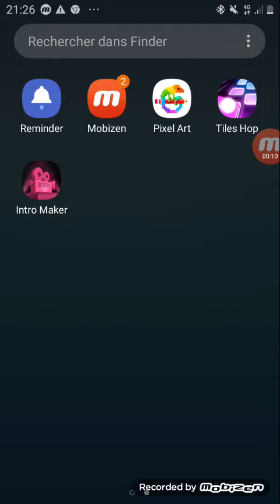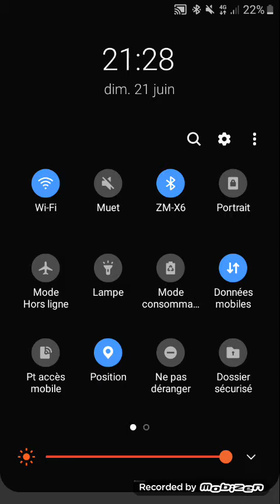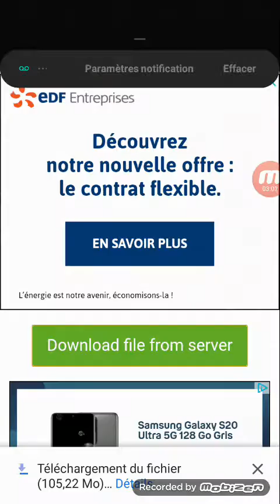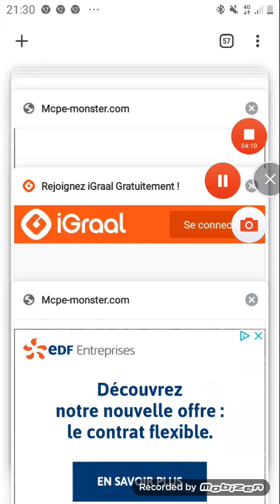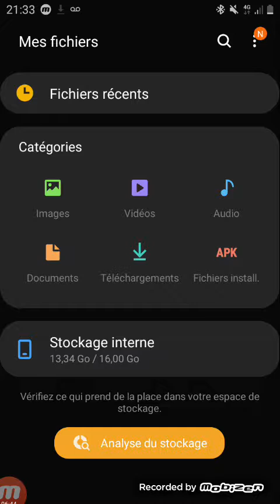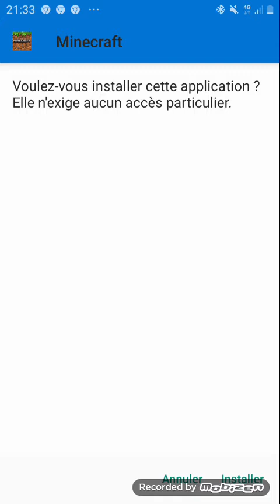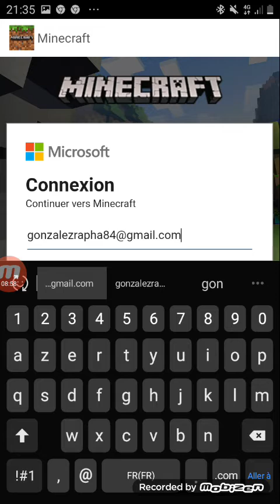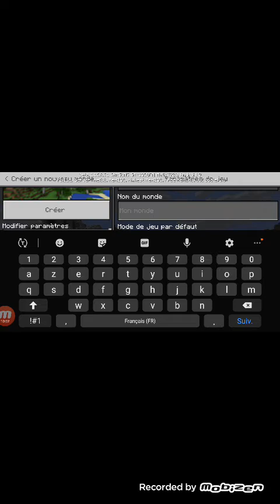Predantation de Minecraft 1.16